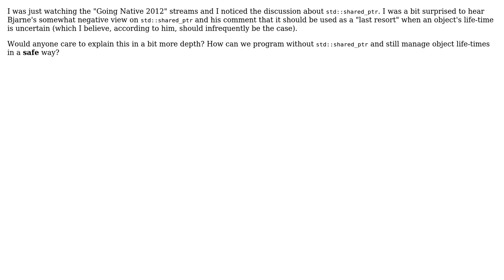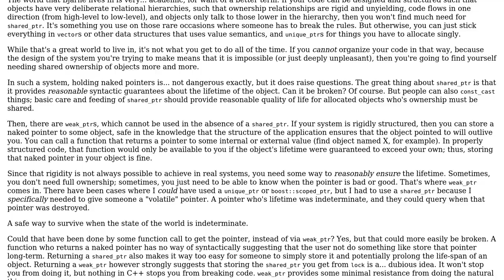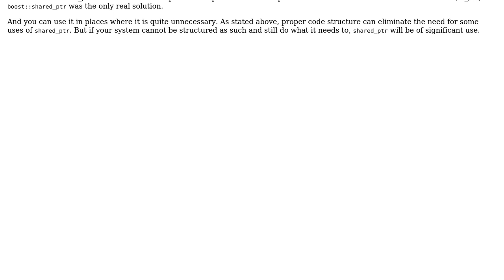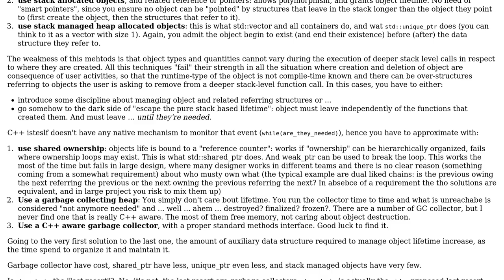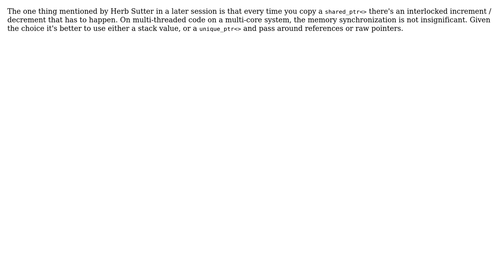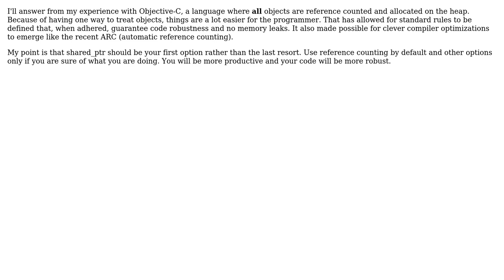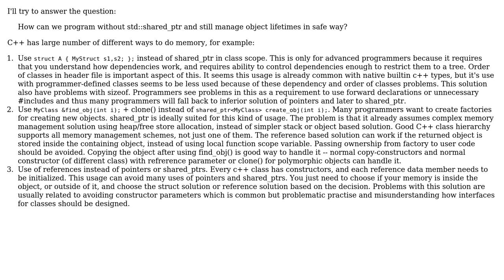Software Engineering: std::shared_ptr as a last resort? (9 Solutions!!)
Software Engineering: std::shared_ptr as a last resort?

With thanks & praise to God, and with thanks to the many people who have made this project possible! | Content (except music & images) licensed under CC BY-SA | Music | Images & others | With thanks to user tp1 user ronag user Nicol Bolas user jotik user Emilio Garavaglia user Eddie Velasquez user Eclipse user Dimitrios Menounos user CB Bailey user Ben Voigt user anon and the Stack Exchange Network Trademarks are property of their respective owners. You are responsible for your own actions.